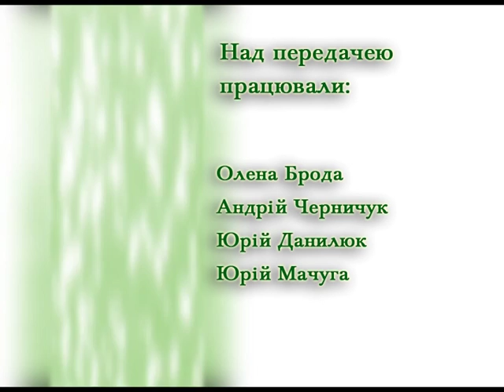"Надія є" Родина Задойоних